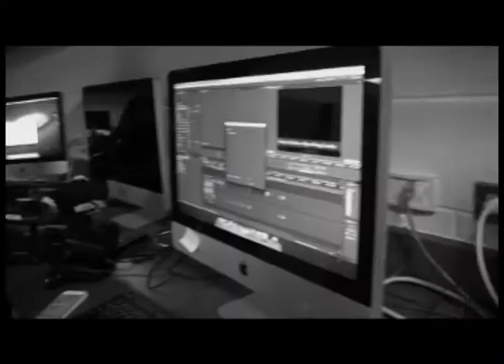ProwlerTV 2 10 15 Billings